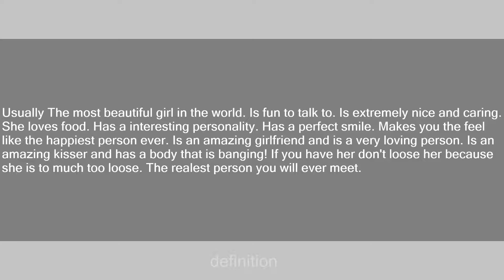estefani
Slang flashcards: